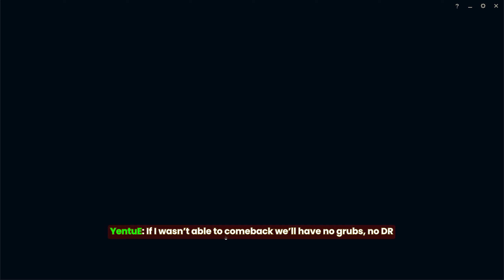Epic Games 25.0! Game Highlights! Ranked Flex with ze Bois! League of Legends S14 | I7C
Yet another epic game with ze bois! Watch till the end! Have fun! 😁